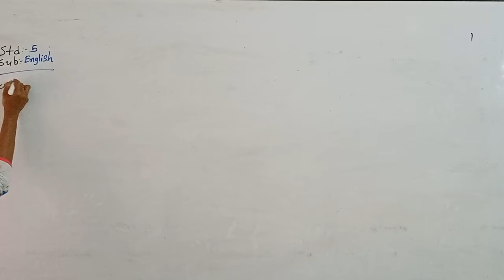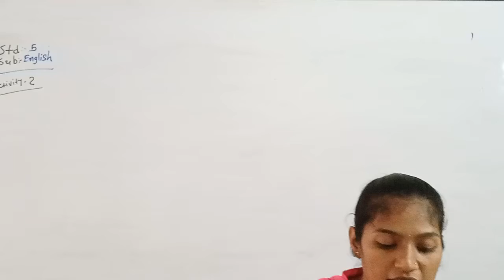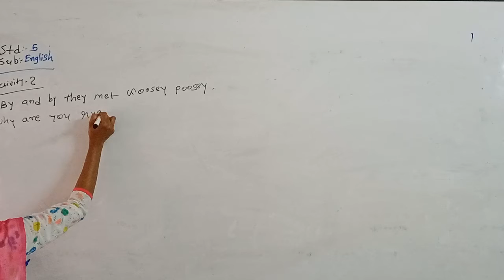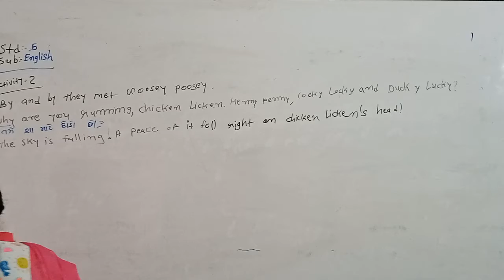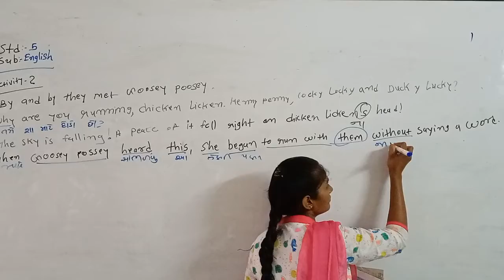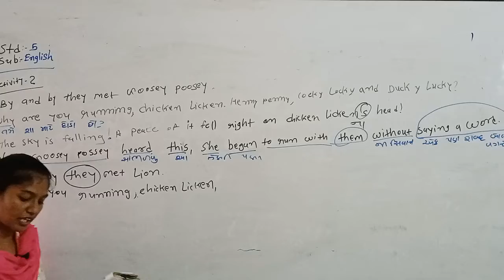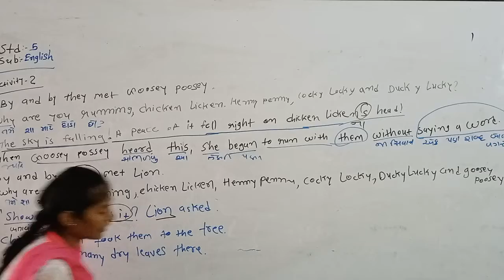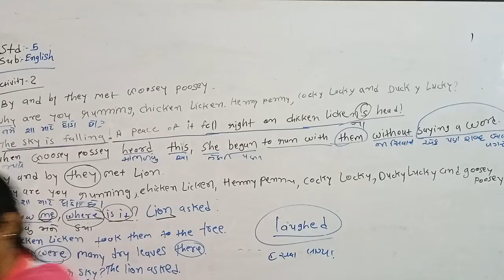std5 english 15 9